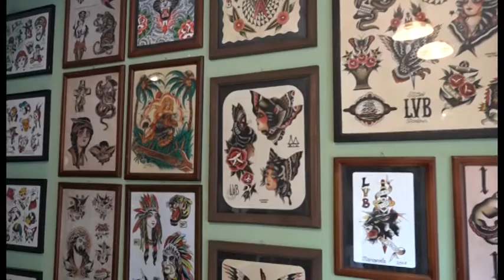Capolona(Ar). Furto in un studio di tatuaggi: rubate le attrezzature